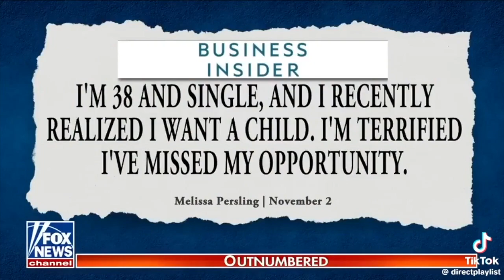Woman Says She Was Betrayed By Feminism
A woman said she felt "betrayed by feminism" after deciding she wanted to settle down, have a family and a husband as she approached 39th birthday. At one point during the interview with Fox News Digital, she broke down crying describing how she feared she would end up alone and childless.

I'm terrified I've missed my opportunity." She said after it went viral in November, hate began to pour in from men telling her that she's lived a selfish life. Persling has a much different account of her story.

When Persling was 22, she married a traditional man and moved to a rural community in Coeur d'Alene, Idaho, where she grew up.